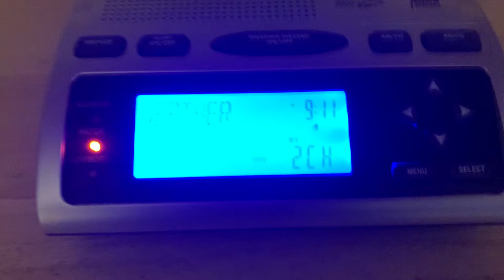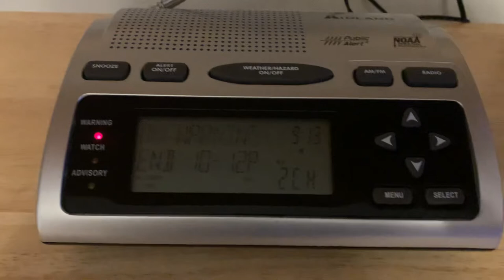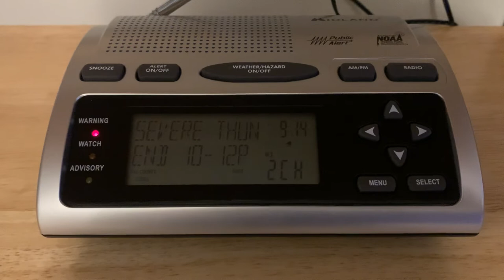HUGE Severe Thunderstorm Warning on WXM72 || EAS 220